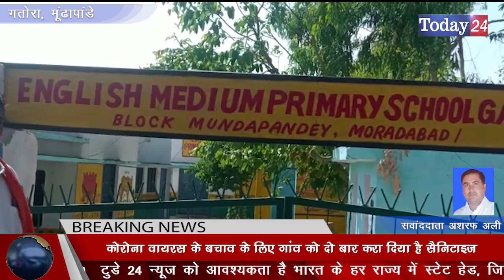जिला मुरादाबाद के ब्लॉक मूंढापांडे के गांव गतोरा में हो रह है अच्छा विकास | Today24